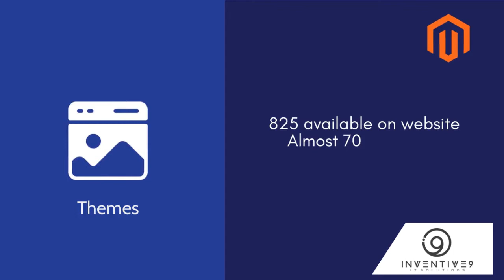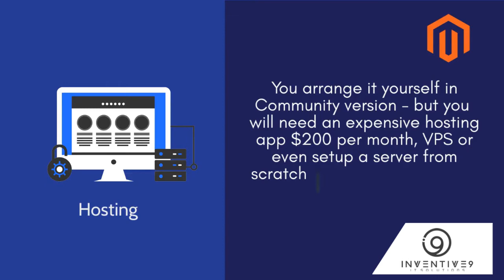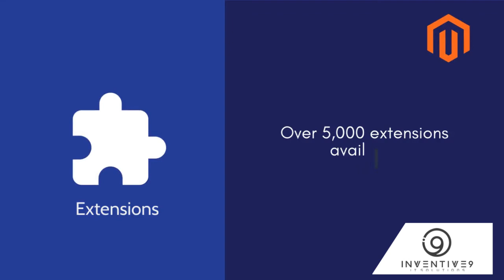WooCommerce vs Magento